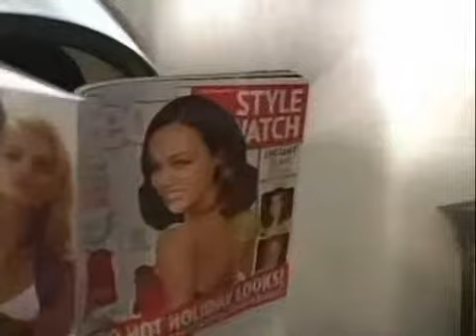Beautyshop Buzz: Do royal wedding matter?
Has the royal family implanted the idea of a fairytale wedding in our head?... Recently Prince William announced his engagement to Kate Middleton...Fashionable people are excited about wedding dresses..